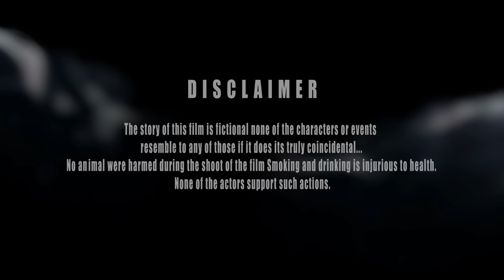Ghanti | Tale of Makafat | घंटी | Short Film 4k | Hassan Khan x Laiba Khan | Xpose Prime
Watch the full 4k Short Film 'Ghanti' portraying the household tale of Makafat e Amal (Karma) and highlighting the psyche of humans 'in search for the best, we lose what we have'.

Starring: Hassan Khan - Laiba Khan
Directed by: Muhammad Ashar Asghar
Executive Producer: Azhar H Pasha
Written by: Suraj Baba
DOP: Sohail Sultani
Colorist: Umair Masroor
Edited by: Zubair Zaman/Mirza Faraz Baig
Animation/Graphics: Salman Abdullah/Syed Furqan Ali
Associate Director: Muhammad Shahbaz
Head of Production: Kashif Mahmood
Lyrics and Composition : Akbar Khan
Music and Singer : Fazeel Khan